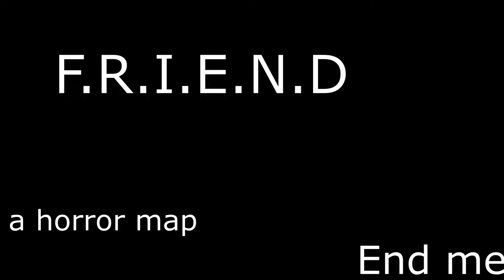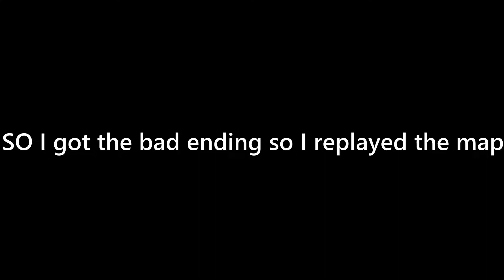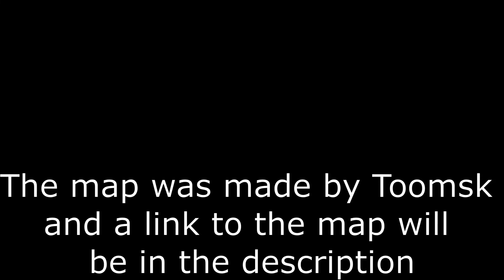Getting scared of something I don't have| F.R.I.E.N.D horror map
I got scared of something I barley have.
This map was made by Toomsk and NOT me.
This was a amazing map and I found the secret ending by accident but I didn't put that in the video